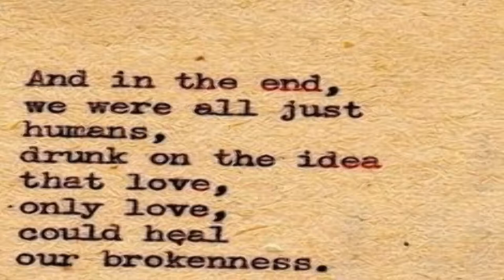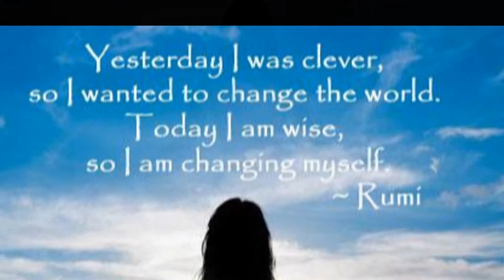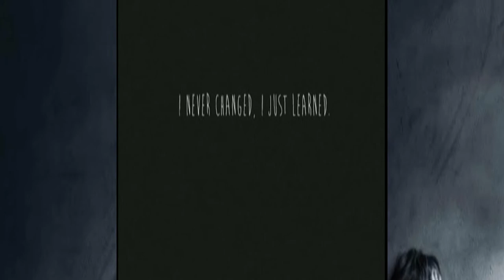Great Northern, Our Bleeding Hearts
"Our Bleeding Hearts"

Here is a song for the only one
That you know that you never know
You're still looking for
The softest things you never quite see
But you know they are true
So let them carry you
They're there for you
And everything you do...
Spot on a satellite
Is bleeding you today
You don't wonder why
Will this thing get off
The ground and let you go
Home
Home...

Doesn't it make you feel good...
To know that some things
Are never so involved